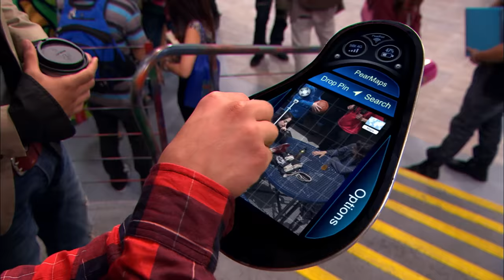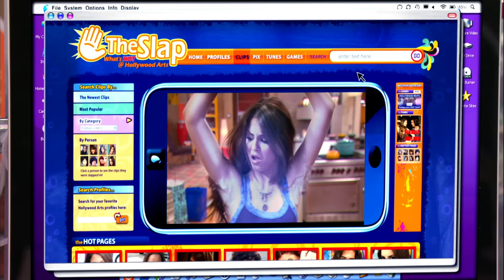Most EMBARRASSING Moments in Victorious! 😳 | NickRewind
When we think of embarrassing in Victorious, I'm sure we all think of Trina first. But Tori, Jade, Cat, and all the Hollywood Arts' crew had their fair share of moments that made us cringe... so obviously, we compiled them all into a compilation! What moment do you think was the most embarrassing??